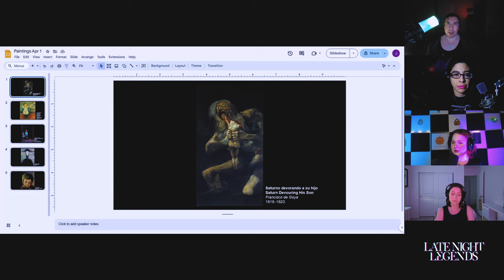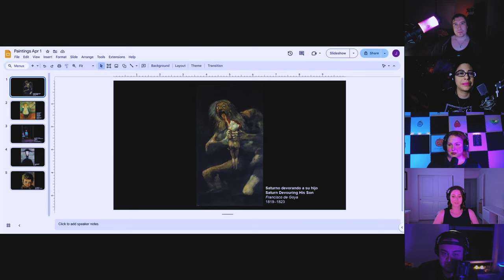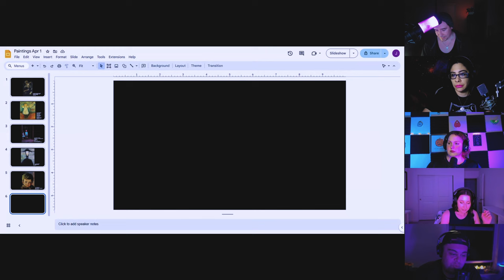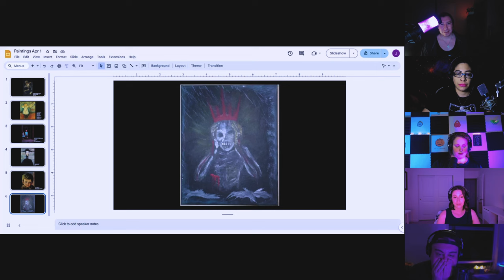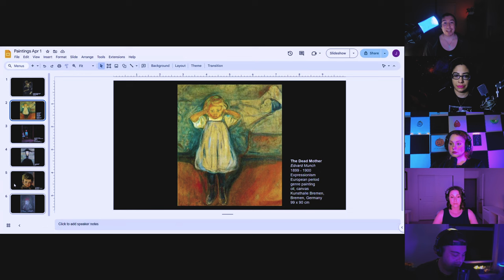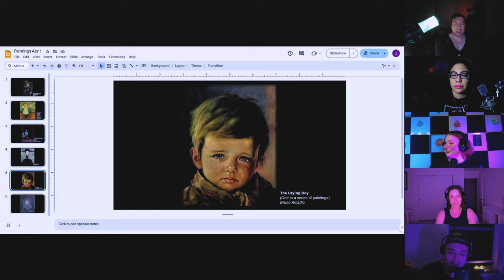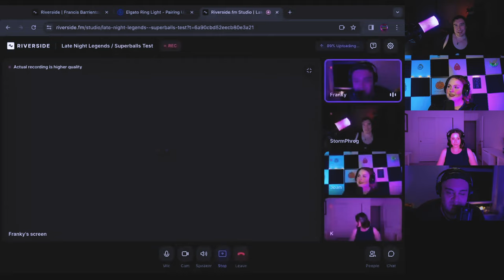Paranormal Art with Stormphrog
Big changes coming for the Late Night Legend staff! As we reintroduce StormPhrog to you, he introduces us to the world of paranormal art. We all know a painting can feel haunting but, could it also be haunting you?

Huge thank you to our guests on this episode, StormPhrog!

StormPhrog is an artist, writer, and gamer that just doesn’t know when to quit!

Late Night Legends is a paranormal podcast and stream which believes Spooky Season should be all year long. Listen every week to learn what paratopic the Legends are getting into.

Late Night Legends is for a mature audience and can discuss topics which may not be suitable for all audiences. Please take care of yourself!

Sources:
Sources to come!!